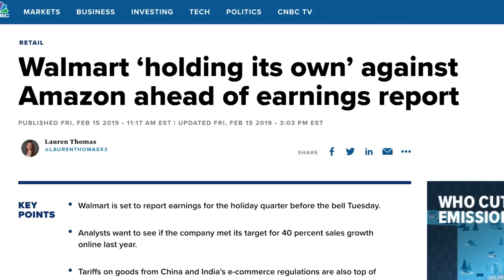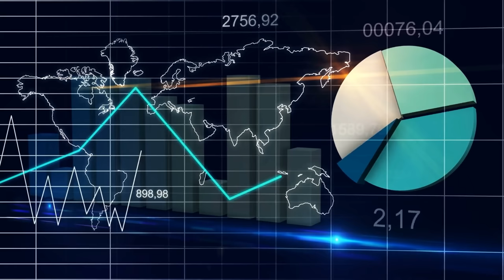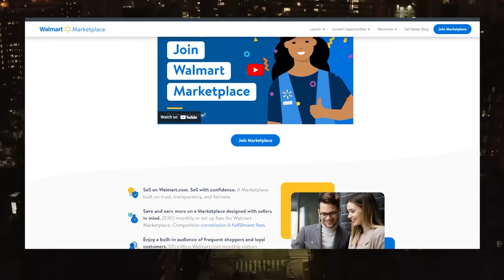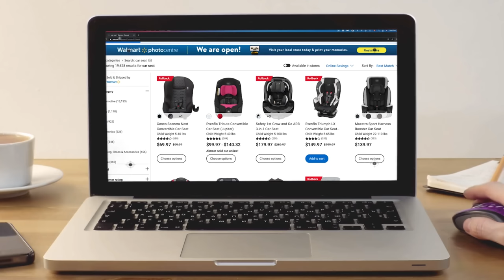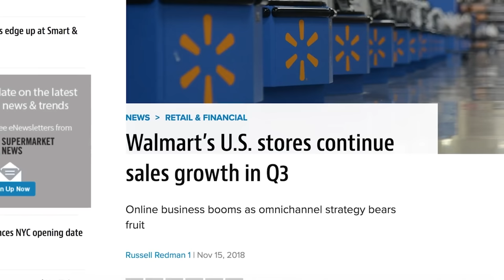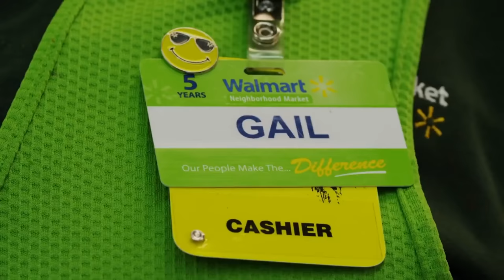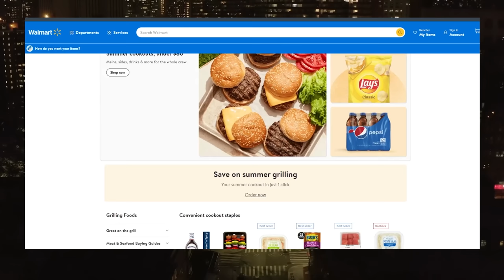Major Changes Coming To Walmart! Get Ready For Some Big Surprises!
Big Major Changes Coming For Walmart! What will happen in the next 3 years will change everything! Things are changing faster than I thought. From the time I shot this video Walmart just announced they just open one of these stores in Tallahassee Fl.